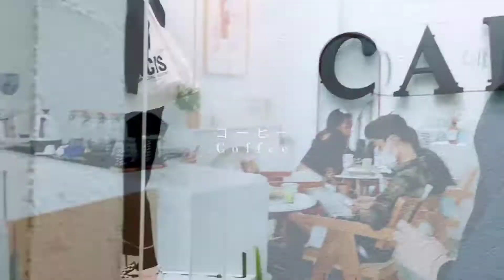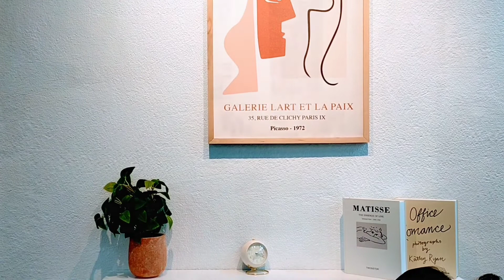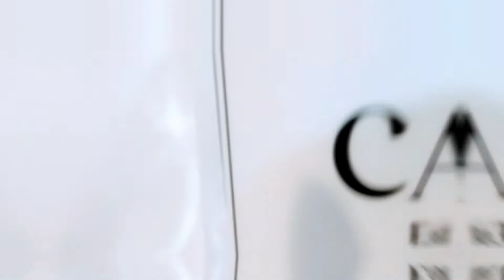Cafe Terbaru Malang Cale Cafe Cinematic Vlog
Assalamualaikum semuanya, kembali dengan channel kita Altha Yolla Jalan Jalan. Kali ini kita lagi main ke salah satu cafe baru yang ada di Malang gais, namanya Cale Cafe. Tempatnya berada di dekat taman velodrome gais, jadi gampang banget buat nyari nya, dan di google maps juga sudah ada kalian tinggal ketik aja cale cafe. Cale cafe ini memiliki konsep minimalis instagramable gais, disetiap titik di ruangan nya sangat aesthetic sekali. Dan harga menunya juga terjangkau gais, sayangnya pas kita lagi kesini mereka lagi break dulu untuk order makanan nya gais, jadi kita cuman pesan minuman nya aja. Yuk langsung tonton video kita sampai habis, agar kalian tidak keliatan sudut mana saja yang harus dijadikan spot foto hehe, selamat menonton.

📍: Jl Danau jonge h4 e 40, Kota Malang, Jawa Timur 65142
💸: 15k-25k
🎥 : Realme 5 Pro & Oppo A9 2020

Jangan lupa mampir instagram kita juga ya :)

video cinematic wedding
video cinematic download
video cinematic no copyright
video cinematic kemerdekaan
video cinematic pemandangan
video cinematic wedding adalah
video cinematic akad nikah
video cinematic akad
video cinematic android
video cinematic app
cinematic video app android
cinematic video aspect ratio
cinematic video apk
what makes a video cinematic
how to make a video cinematic on imovie
video cinematic berapa fps
cinematic video background
cinematic video background music
cinematic video birthday
cinematic video best camera
mentahan video cinematic bus
download video cinematic bus subur jaya
download video cinematic bus sinar jaya
cinematic video camera
cinematic video camera app
cinematic video creator
cinematic video color grading
cinematic video camera settings
cinematic video crop
cinematic video converter
contoh video cinematic
contoh cinematic video
cinematic video adalah
video cinematic di pantai
cinematic video dimensions
cinematic video definition
cinematic video drone
cinematic video dslr
edit video cinematic di android
perbedaan video cinematic dan teaser
video cinematic effect
cinematic video editor
cinematic video editing
cinematic video editing app
cinematic video editing software
cinematic video effects
cinematic video editing software free
cinematic video editor online
video cinematic gratis
video cinematic gunung
cinematic video games
video game cinematic
cinematic video gopro
video game cinematic movies
download video cinematic gratis
best cinematic video games
video cinematic hp
cinematic video hashtags
cinematic video highlight
aplikasi edit video cinematic hp
cara membuat video cinematic hp
cinematic video full hd
harga video cinematic wedding
harga video cinematic wedding jakarta
video cinematic idul adha
video cinematic indonesia
cinematic video ideas
cinematic video iphone
cinematic video intro
cinematic video instagram
cinematic video iphone app
edit video cinematic iphone
download video cinematic jalanan
cinematic video wedding jakarta
harga video cinematic wedding jogja
jasa video cinematic surabaya
cara edit video jadi cinematic
video cinematic kemerdekaan indonesia
video cinematic kereta api
cinematic video kinemaster
cinematic video kamera
video cinematik keren
download video cinematic kota
membuat video cinematic kinemaster
video cinematic lamaran
cinematic video luts
cinematic video lens
cinematic video lut
cinematic video lightworks
video editing cinematic look
make video look cinematic
free cinematic video luts tutorial & download
video cinematic motor
video cinematic mentahan
video cinematic murah
cinematic video meaning
cinematic video music
cinematic video maker
cinematic video maker online
cinematic video means
canon eos m cinematic video
cinematic video nature
cinematic video new york
download video cinematic nature
naskah video cinematic
cinematic video nikon d750
video nunta cinematic
cinematic video on iphone
cinematic video of wedding
cinematic video on iphone 11
cinematic video osmo pocket
cinematic video on android
cinematic video overlay
cinematic video overlays pack
video opening cinematic
video cinematic pernikahan
video cinematic pantai
video cinematic pemandangan alam
video cinematic prewedding
cinematic video quality
wedding cinematic video quotes
video cinematic romantis
video cinematic ratio
cinematic video resolution
cinematic video recording app
cinematic video recording app for android
cinematic video recorder
backsound video cinematic romantis
download video cinematic romantis
video cinematic sony a6000
video cinematic semarang
video cinematic surabaya
video cinematic sunset
video cinematic settings
cinematic video stabilization
cinematic video song
cinematic video songs
video cinematic tunangan
cinematic video template
cinematic video tutorial
cinematic video transitions
cinematic video techniques
cinematic video templates
cinematic video travel
cinematic video transitions premiere pro
video cinematic ulang tahun